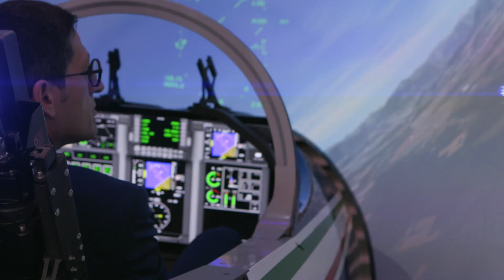Leonardo at Farnborough International Airshow 2018 - Day 1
Enjoy the day 1 highlights from the Leonardo pavilion at Farnborough International Airshow 2018